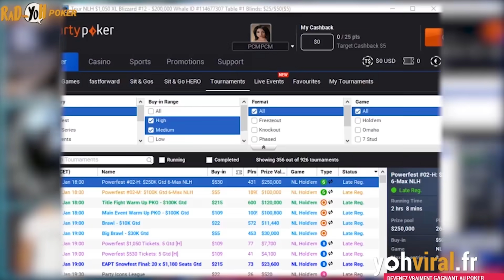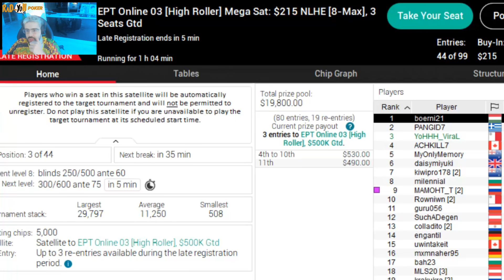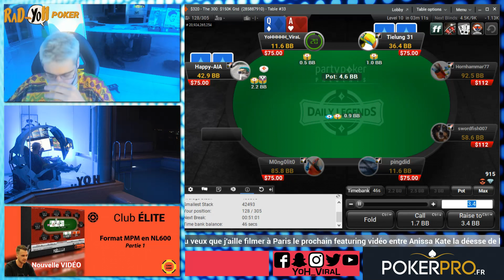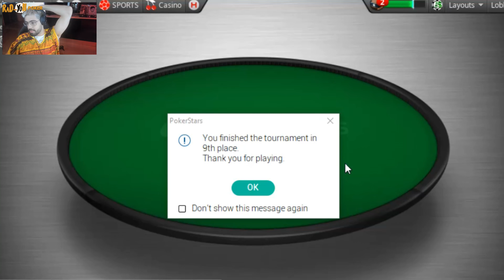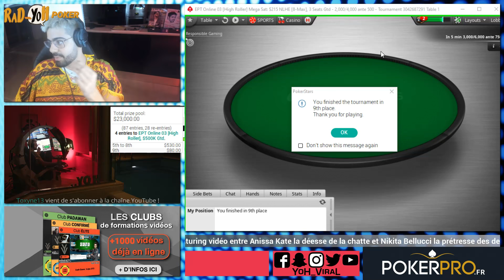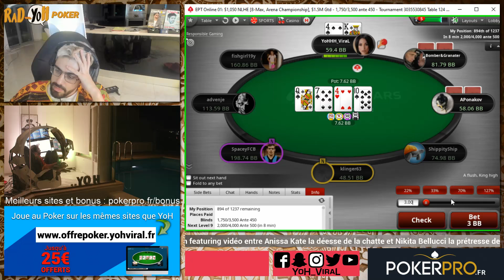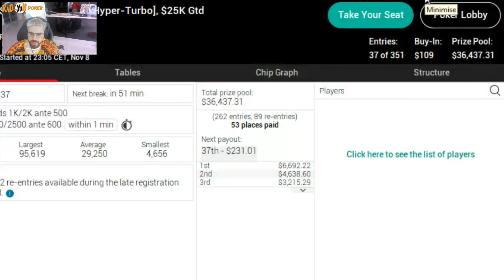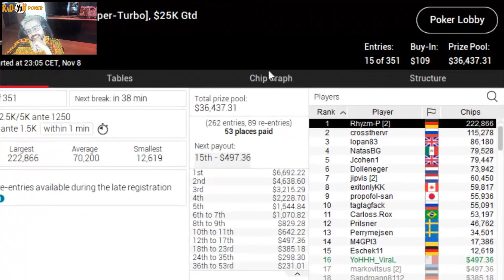AA vs QQ dans Pot 4bet sur L'European Poker Tour Online